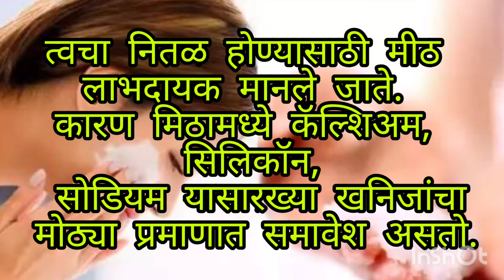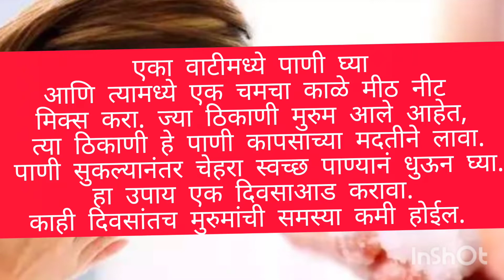नितळ त्वचेसाठी मिठाच्या पाण्याचे उपयोग... नक्की जाणून घ्या l skin care l skin tips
मिठाच्या  पाण्यामुळे चेहऱ्याच्या बऱ्याच समस्या दूर होतात वरील व्हिडिओत नक्की जाणून घ्या व्हिडिओ आवडल्यास चैनल लाईक करा शेअर करा आणि सबस्क्राईब करा आणि शेजारील बेल आयकॉन वरती क्लिक करा,